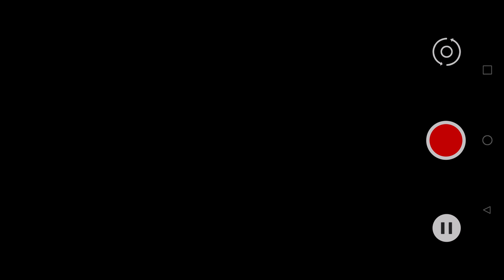Suicide Squad: Kill the Justice League Official Gameplay Trailer - “Flash and Burn”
Task Force X has a target: Kill the Flash or die trying.

Check out the first official GameplayTrailer of SuicideSquadGame and experience how each super- villain's unique abilities combine to create chaos in Metropolis.

Suicide Squad: Kill the Justice League is available 02.02.24 on PS5, Xbox Series X|S, and PC.